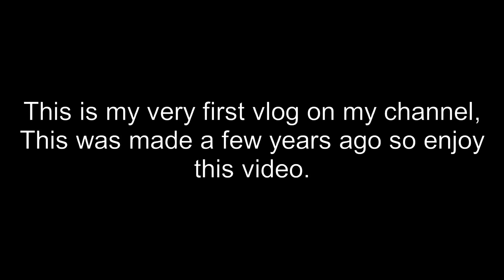My First Ever Vlog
this was made a few years ago when I was learning how to catch the bus.